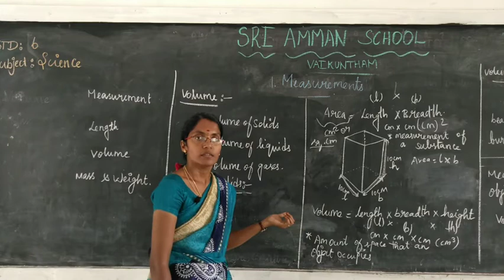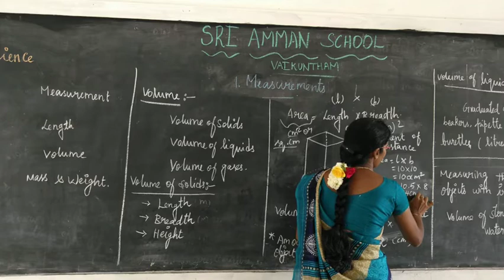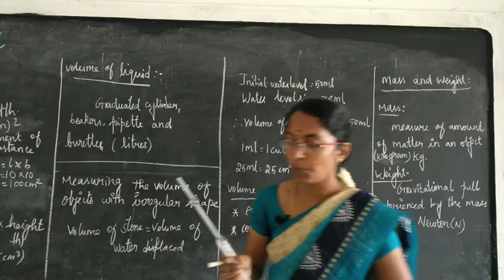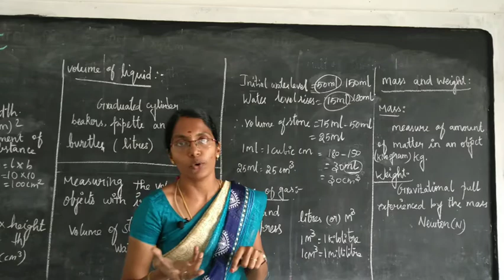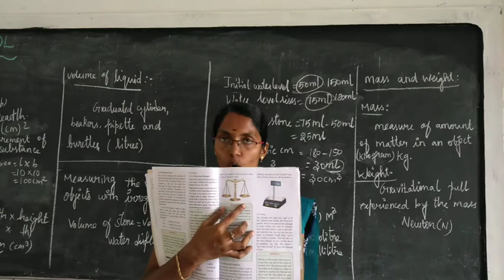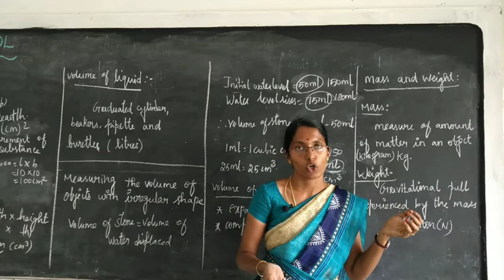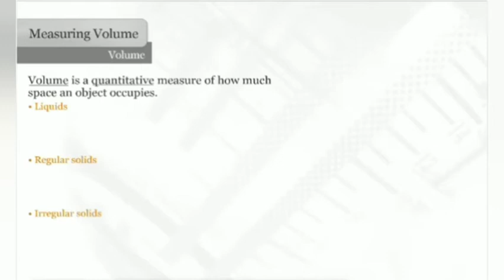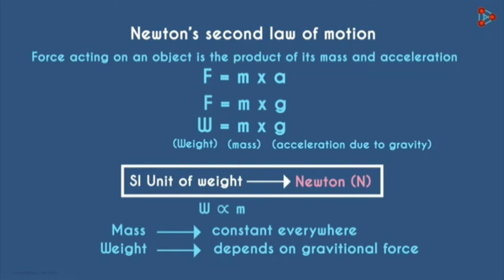6th | Science | Measurements | Video No.6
Class: 6th

Subject: Science
Unit: Measurements

Video No.6